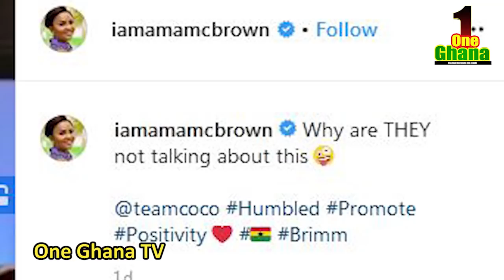Why are they not talking about this? Nana Ama McBrown shades the media for ignoring Conan's praise